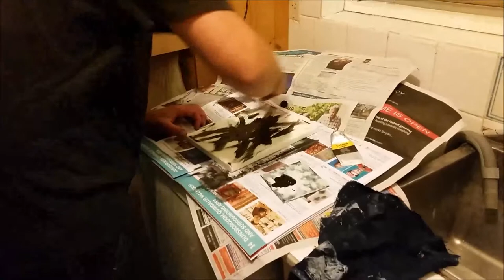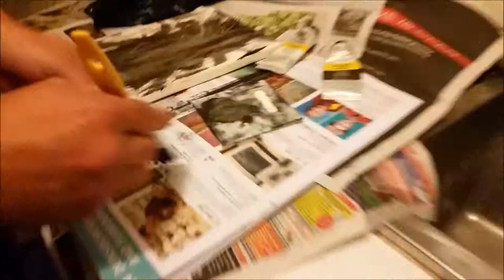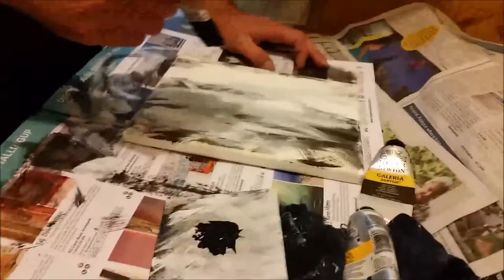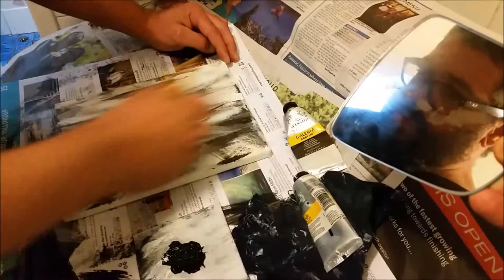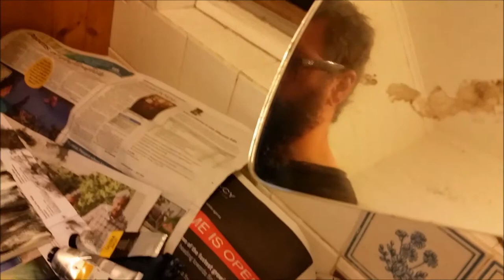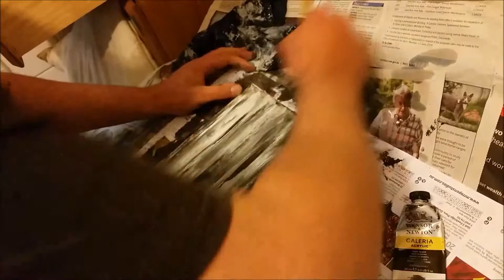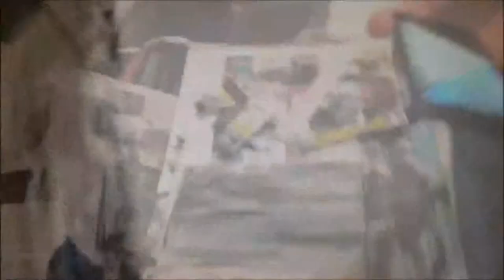ABSTRACT PAINTING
Abstract horrorshow in the pee trough.
The tittle of the painting is A368.
 Cheers to Ddawg for filming and timelapse.